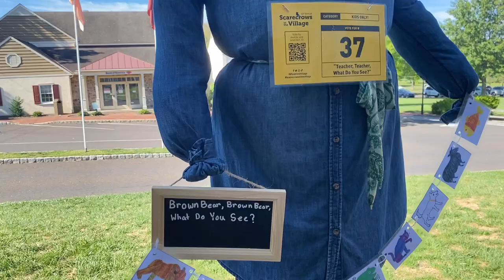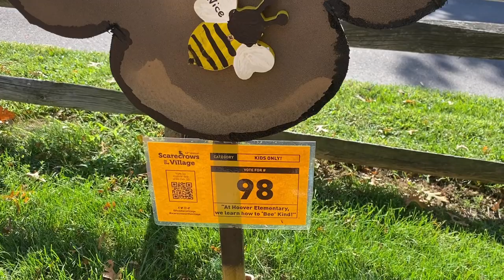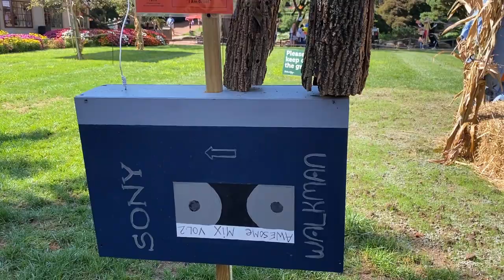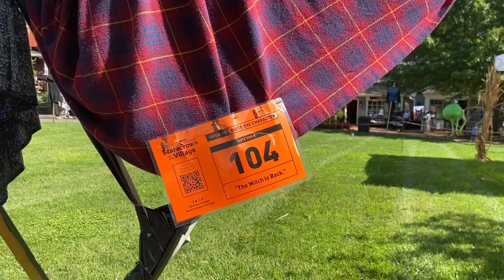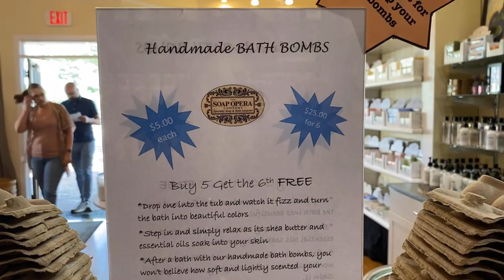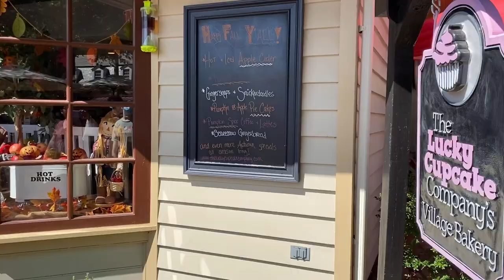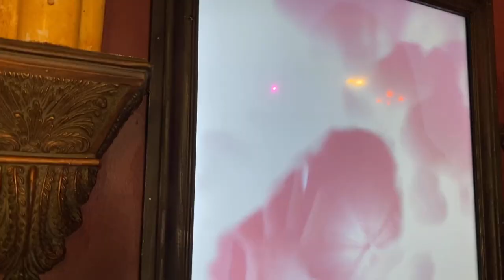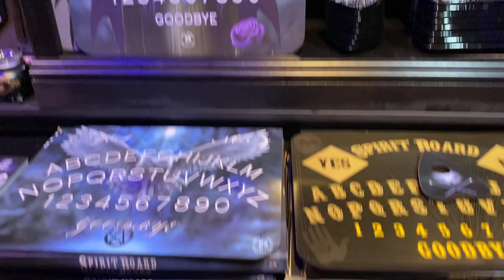2022 Peddler’s Village Scarecrow Festival Cloak and Wand Shop The lucky cupcake shop Fall in Pa!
Links for store!